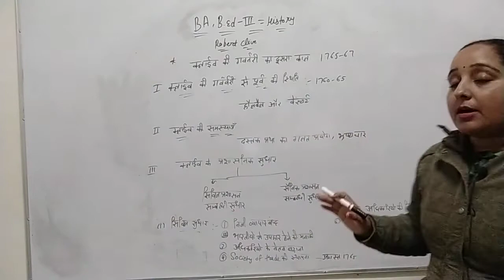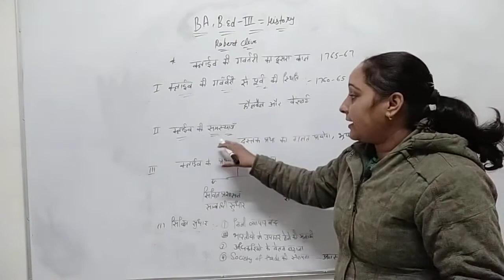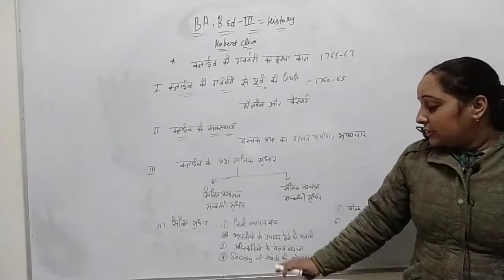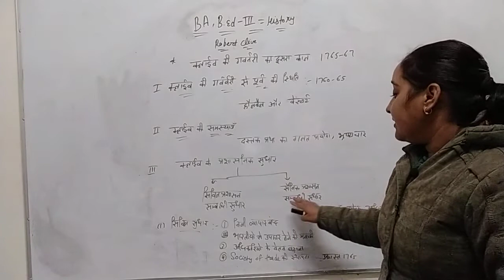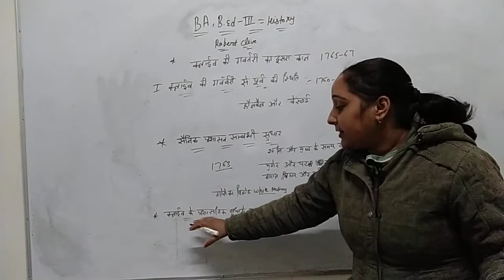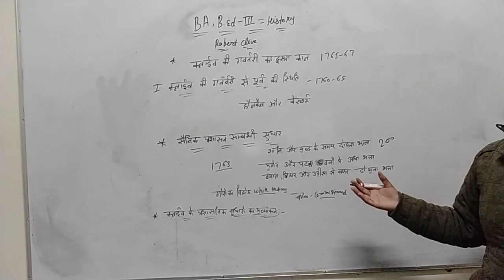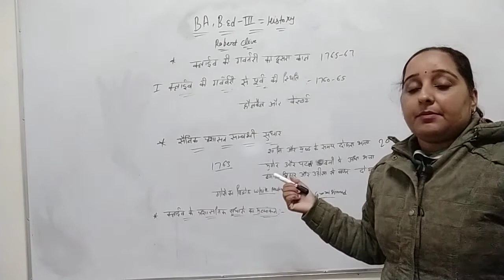BA,b.ed 3rd history- Robert Clive part 3